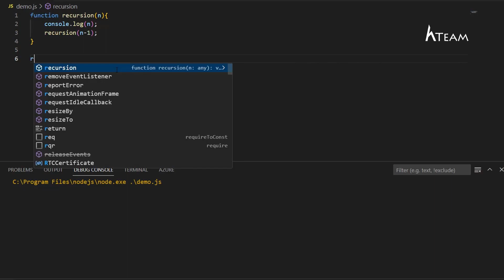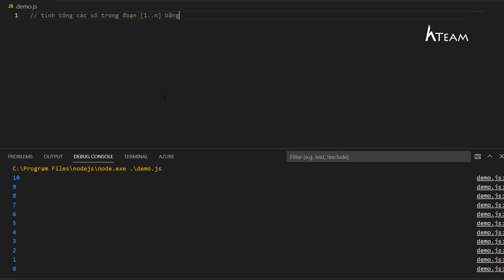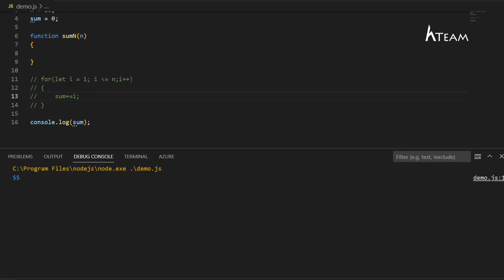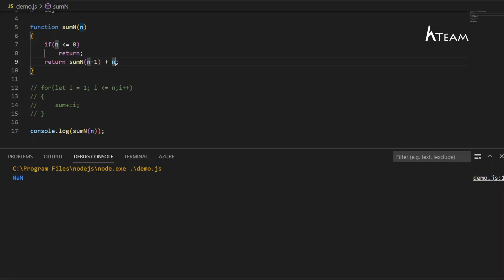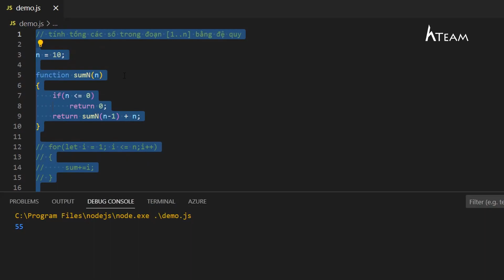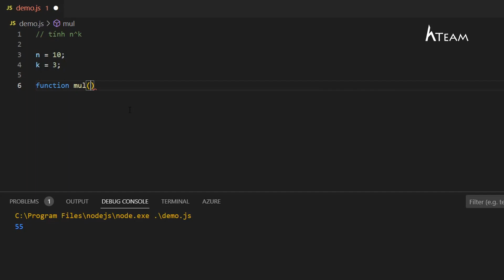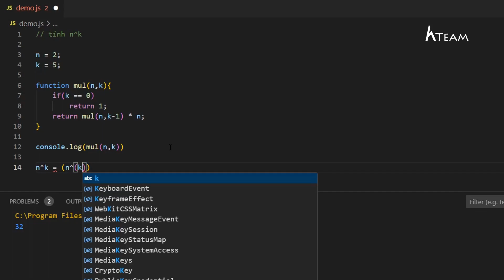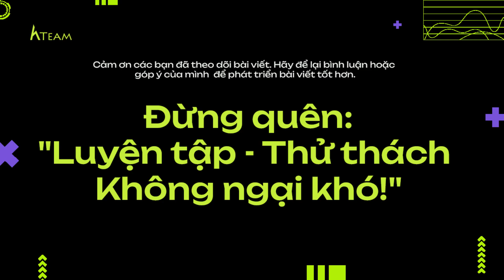Javascript cơ bản - Bài 30: Đệ quy trong JavaScript |Kteam​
Trong bài này, Kteam và bạn sẽ mở rộng thêm 1 khái niệm khá thú vị liên quan đến function, đó chính là đệ quy.
Nếu bạn từng hoang mang mỗi khi nhắc đến đệ quy, thì đừng lo Kteam sẽ giải thích tường tận từ định nghĩa, cách áp dụng đến việc làm sao debug các chương trình đệ quy để bạn có thể nắm được kiến thức và hiểu tường tận cách sử dụng

⏱️⏱️ CÁC NỘI DUNG TRONG VIDEO ⏱️⏱️
0:00 - Đặt vấn đề & giới thiệu khái niệm đệ quy
0:15 - Minh họa đệ quy
4:18 - Ví dụ tính tổng [1..n] bằng đệ quy
9:23 - Tính n^k bằng đệ quy
13:11 - Gợi ý mở rộng cách tính n^k
14:18 - Dùng vòng lặp hay đệ quy?
14:50 - Kết luận

 Nhóm tác giả:
- Biên soạn: Nông Thanh Toàn
- Hướng dẫn: K9 - Kim Long

CÁC KHÓA HỌC LIÊN QUAN
Bạn có thể tìm thấy nhiều khóa học miễn phí khác phát hành tại Howkteam.com

CỘNG ĐỒNG HỖ TRỢ
Cộng đồng kết nối những lập trình viên, cùng chia sẻ kiến thức và kinh nghiệm lập trình
Tham gia gói hội viên trên youtube để ủng hộ cho mình và đội ngũ Kteam theo đường dẫn bên dưới /@kteam
Bạn cũng có thể tài trợ khóa học nào đó bằng cách donate trực tiếp tại
TRỞ THÀNH CTV CỦA HOWKTEAM.COM